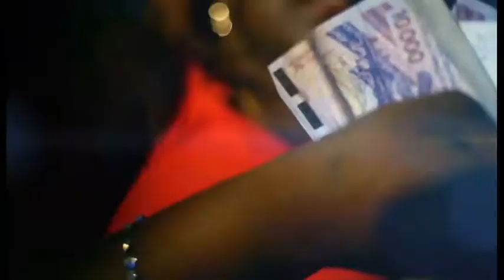montonson Quelles sont les news